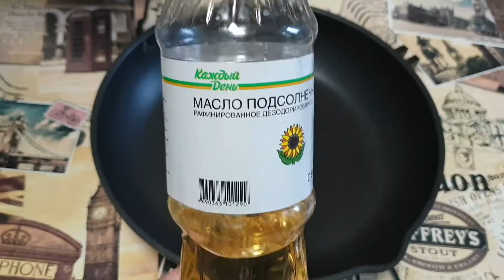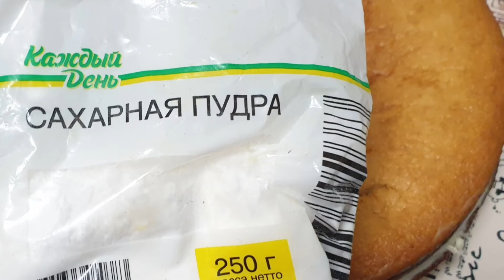Очень нежный и вкусный торт "Татьяна" из сгущёного молока! Очень простой рецепт!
Нежный и вкусный торт "Татьяна" готовится быстро и легко! Простой рецепт!

Для приготовления торта вам нужно:

Для теста:
1 банка сгущённого молока
2 яйца
1чайная ложка соды
5 столовых ложки муки

Крем для коржей:
Сметана от 20% жирности

Шоколадная глазурь для торта из какао:
Порошок какао – 3 ст.ложки
82% сливочное масло (для блеска) – 100 гр.
Разогреть в кастрюле( можно на водяной бане): какао, сахар, молоко. Если вы хотите более густую глазурь, то можете добавить 1 чайную ложку муки(или крахмала).
Когда всё растворится, снять с огня, дать остыть до тёплого состояния и добавить размягчённое масло.  Хорошо перемешать и покрыть глазурью торт.
Приятного аппетита!

❤❤❤ Дорогие друзья! Большое вам спасибо за ваши просмотры и комментарии! Я благодарна всем вам!
 Делитесь видео с друзьями и вашими близкими, Поздравляйте родных и знакомых!  Будьте счастливы и здоровы, успехов Вам во всех начинаниях! ❤❤❤

Автор видео Ваганова Ирина.
В видео использованы фото и видео из личного архива Вагановой Ирины.